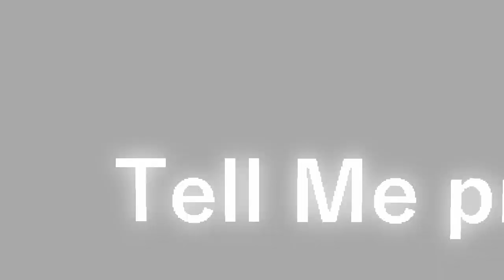IDCF V2 Meme // Minecraft Animation // Template